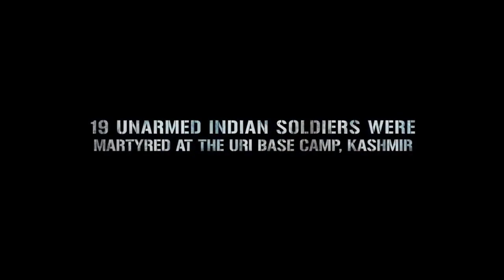URI | deleted scenes| Vicky Kaushal, Yami Gautam, Paresh Rawal | Aditya Dhar | 11th Jan 2019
Cast: Vicky Kaushal, Paresh Rawal, Yami Gautam

Written & Directed By: Aditya Dhar
Producers: Ronnie Screwvala
Associate Producer: Sonia Kanwar
Director of Photography: Mitesh Mirchandani
Action Director: Stefan Richter
Production Designer: Aditya Kanwar
Music & Background Score: Shashwat Sachdev
Lyrics: Kumaar, Raj Shekhar & Abhiruchi Chand
Costume Designer: Rohit Chaturvedi
Make-up Designer: Vikram Gaikwad
Casting Director: Vicky Sidana
Editor: Shivkumar V Panicker
Sound Design & Mix Supervision: Bishwadeep Dipak Chatterjee
VFX: (YRF Studio)